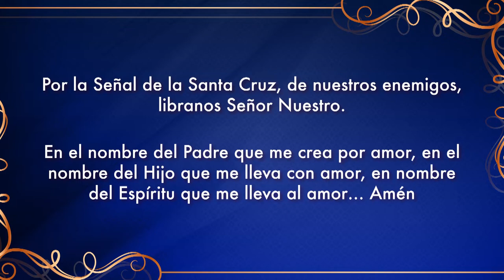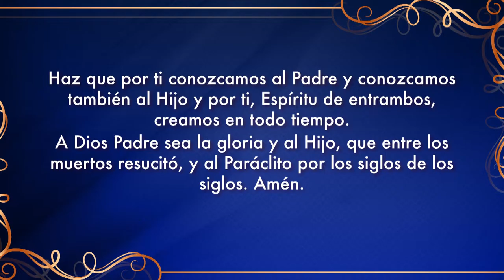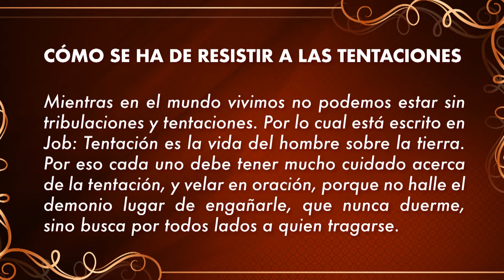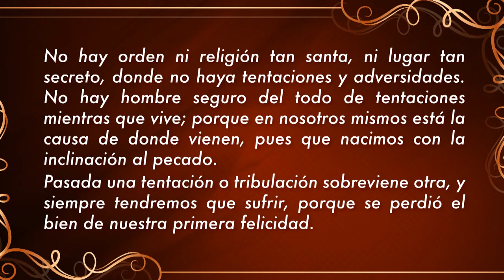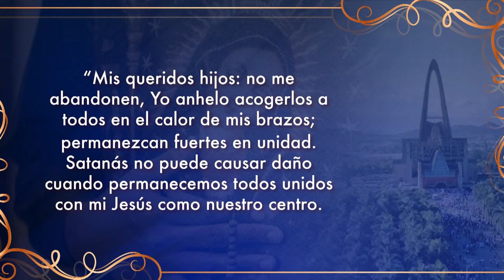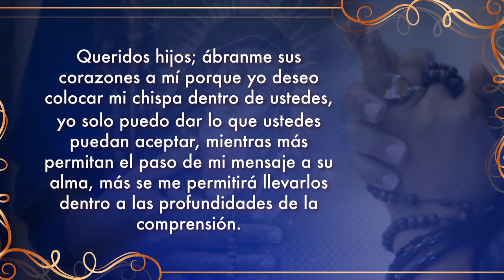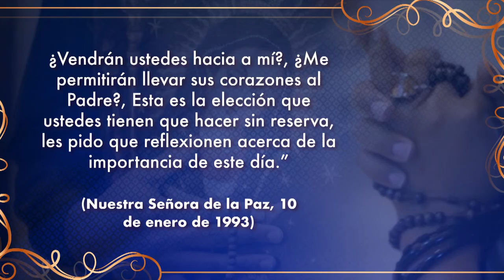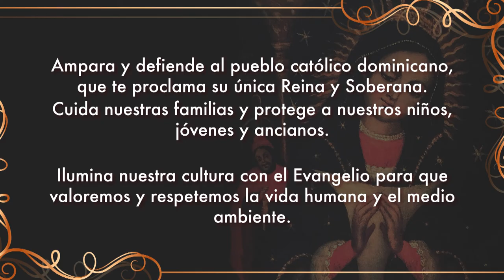Consagración a Nuestra Señora de la Altagracia - Día 8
Ayúdanos a continuar nuestra tarea evangelizadora aportando a nuestras cuentas disponibles:

Banco Popular:
Cuenta en Pesos US$ No.: 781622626
Banreservas:
Cuenta en Pesos RD$ No.: 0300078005

Contáctanos:
Dirección: Av. V Centenario #1, Sto. Dgo., D.N., Rep. Dom.